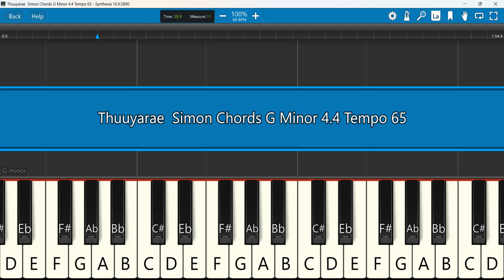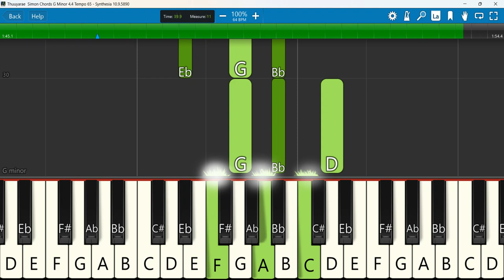Thuuyarae Simon Keyboard Chords G Minor 4/4 Tempo 65 | தூயரே | Simon Fernandez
Thuuyarae | Simon Fernandez | New Christian Song 2024
 Keyboard Notes